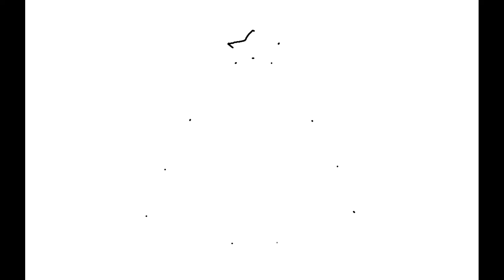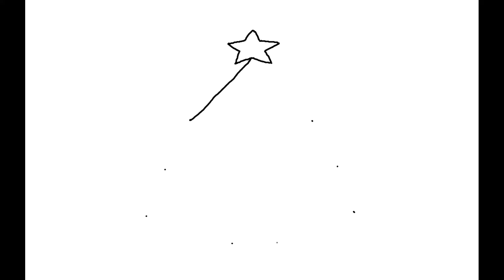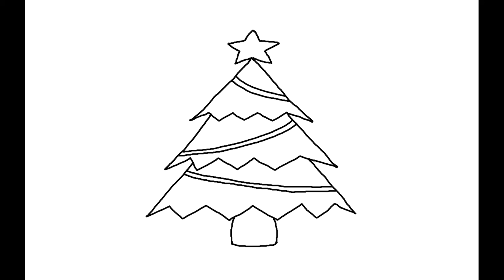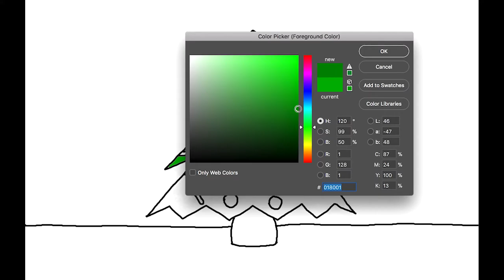Let's draw Christmas tree! Merry Christmas! // 123tv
Enjoy together!